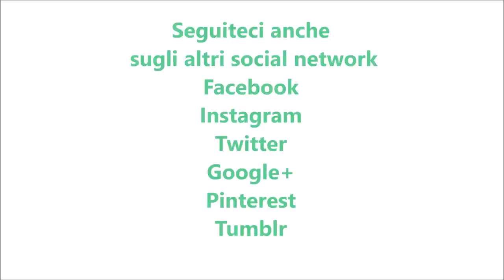Torta piumino per bimby TM6 TM5 TM31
Questa video ricetta è ispirata alla
ed adattata al bimby

Ingredienti:
320 g di farina di tipo "1"
30 g di cacao amaro
½ bustina di lievito per dolci vanigliato
5 uova (tuorli e albumi separati)
200 g di zucchero semolato
125 g di di olio di semi di girasole
125 g di acqua gassata
1 pizzico di sale
Ingredienti per la crema al formaggio:
500 g di formaggio spalmabile o mascarpone
2 uova
60 g di zucchero
30 g di amido di mais
1 fialetta di aroma  di vaniglia